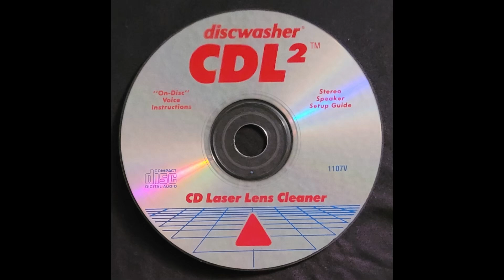Discwasher CDL² CD Laser Lens Cleaner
0:00 Instructions
1:01 Sweaper 1 and 2 (silent)
50:35 Cleaned
51:05 Test Left Channel
52:12 Test Right Channel
53:24 Test Balance